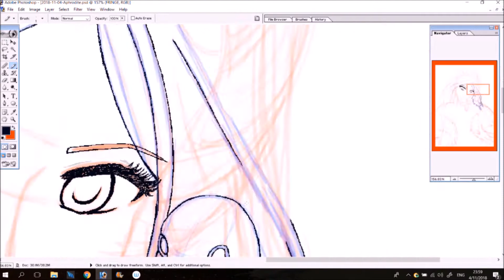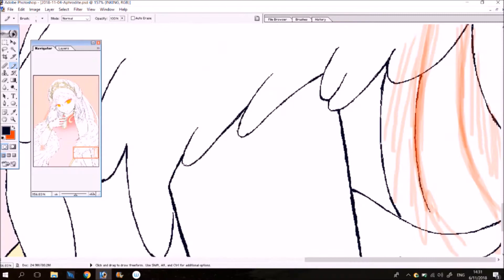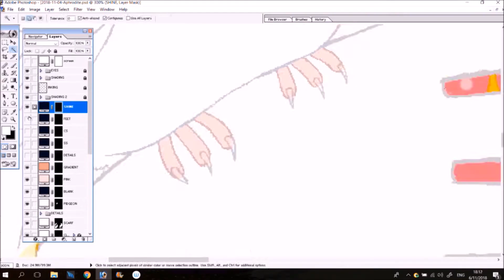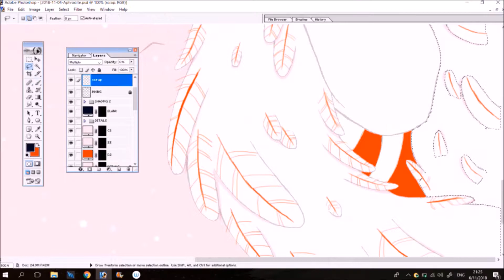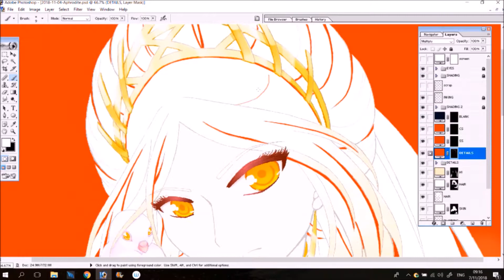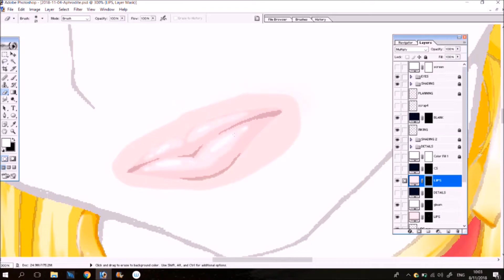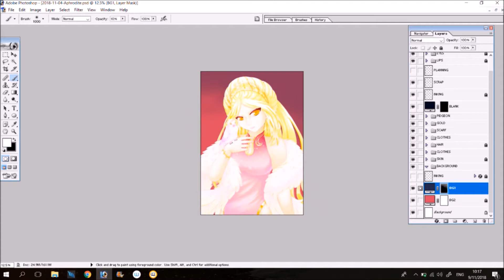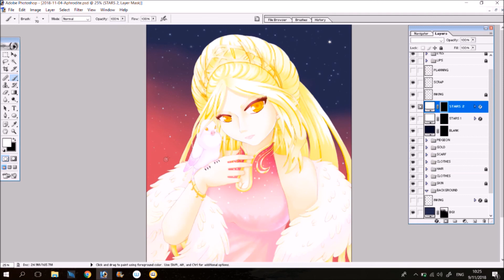雪鹿スピードペイント ファンアート：アフロディーテ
Birthday present for my mentor Jiahui/Rixou. Happy blessed birthday Jiahui =^.^= ! Thank you for helping me to improve my artwork throughout the years =^.^= !

Time Lapse Video Scheduled to be out on 12 November 9am Singapore Time

オーディオ: [NCS] Andromedik - With Me